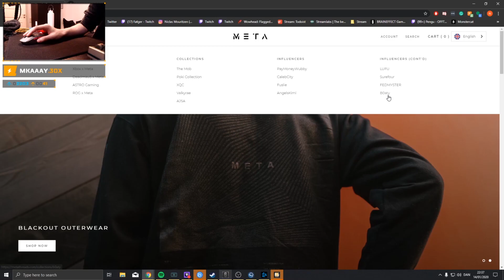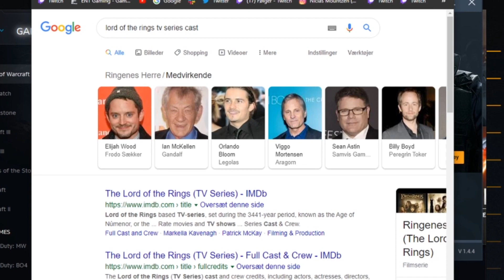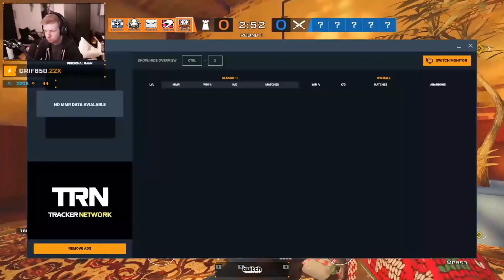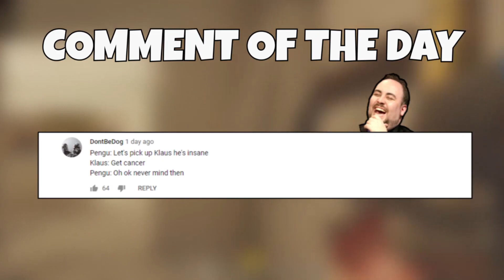HE'S IN NARNIA! | Rainbow Six Siege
The best callout.

♫ Music Used ♫
Fast Feel Banana Peel by Alexander Nakarada

Display
Resolution : 1920x1080
Refresh Rate : 240hz
FOV: 80

Graphics
Texture Quality: Medium
Texture Filtering: Linear
LOD Quality: Medium
Shading Quality: Low
Shadow Quality: Medium
Reflection Quality: Low
Ambient Occlusion: Off
Lens Effect: Off
Zoom-In Depth of Field: Off
Anti-Aliasing: Off